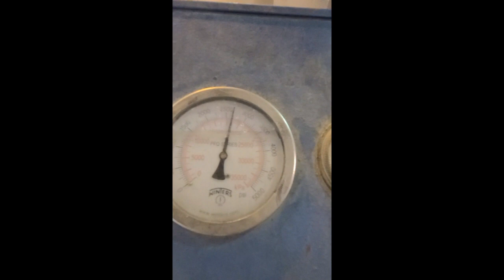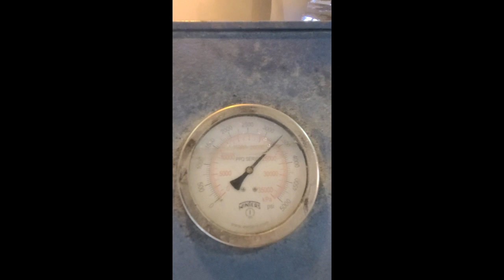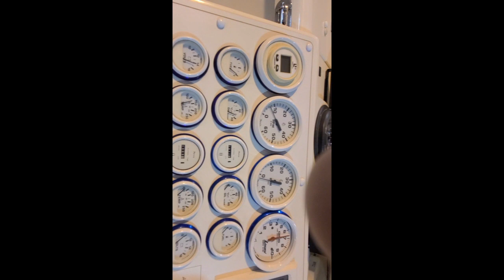1995 Sonic 31 SS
Dyno built motors 509's